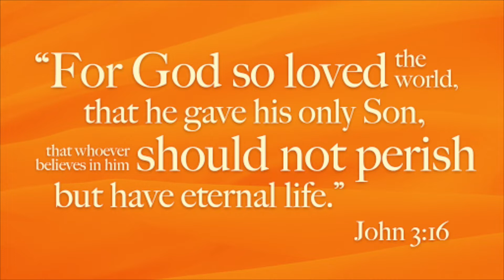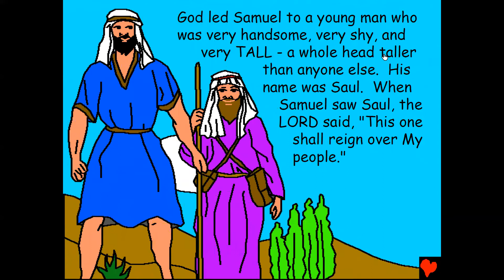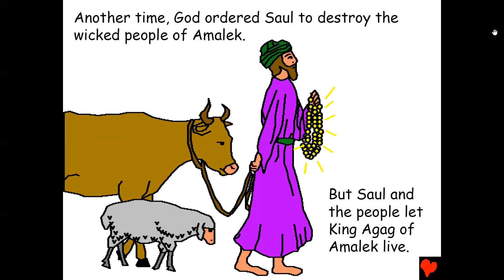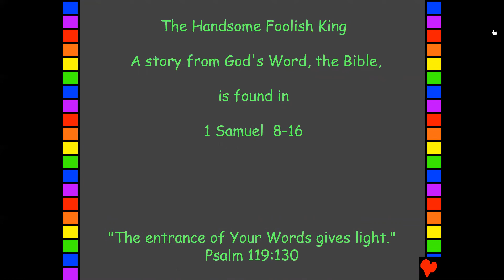OG Kid's Worship Service 4/5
Good Morning, OG Kids!!!

Tune in to today's worship service.
Today's Lesson :  The Handsome Foolish King